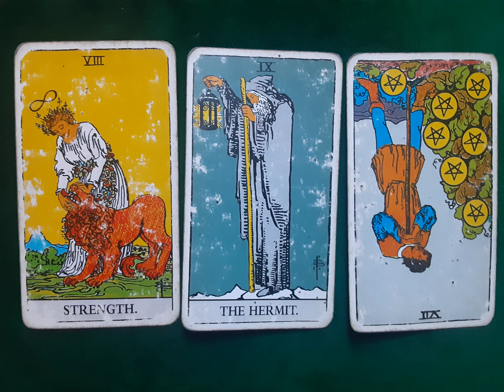Leo July 2022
Enjoy- Life,
Aquila